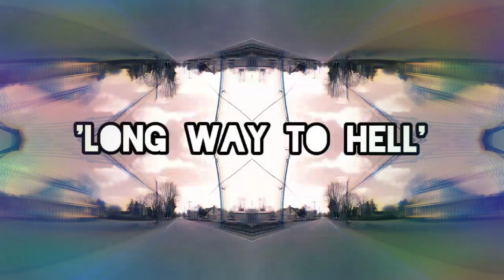Magical Voodoo Revue - ' Long Way To Hell '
Long Way To Hell from MVR - DEMOS AND RUFF CUTZ 2015